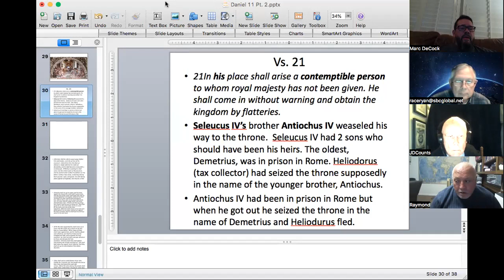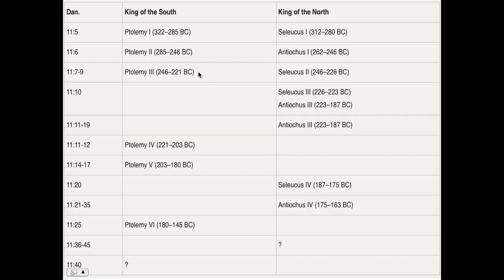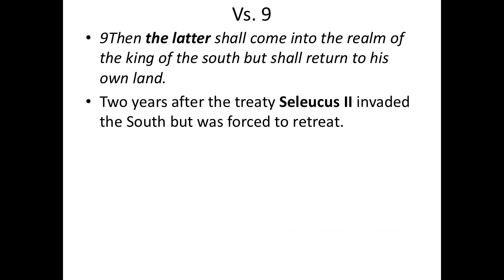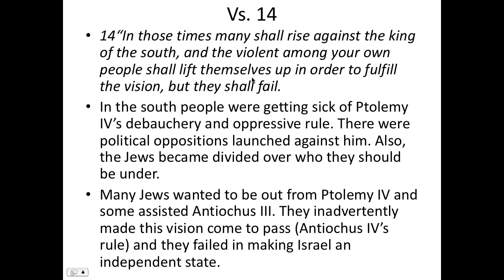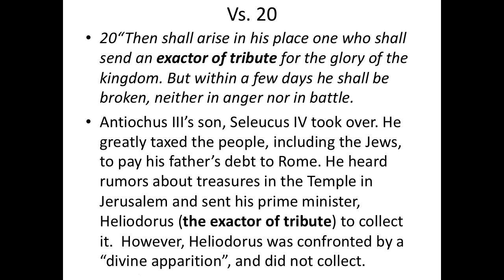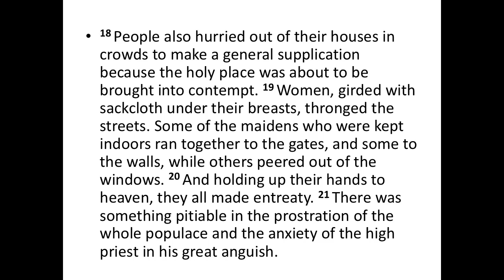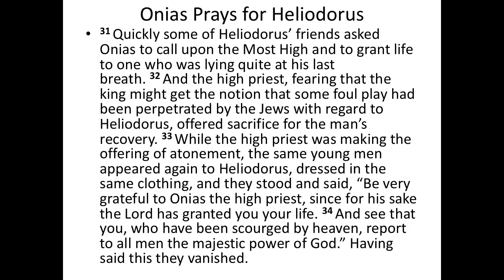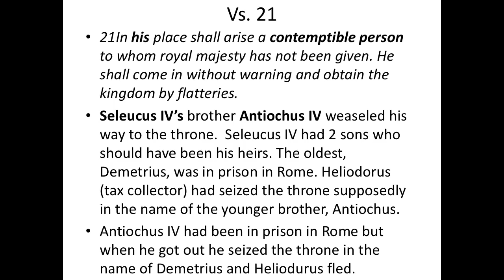Daniel 11 Pt 2